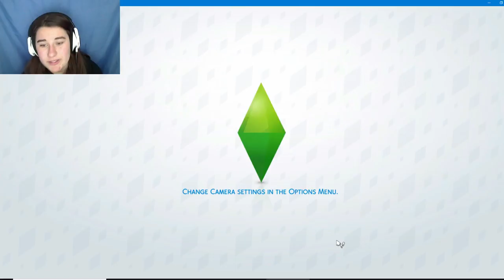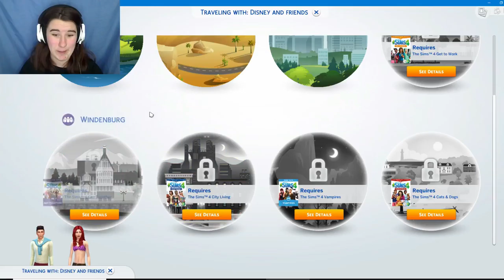SLEEPOVER ~ Sims 4 Disney Challenge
Will he stay the night or go home after our date??
Find out!!